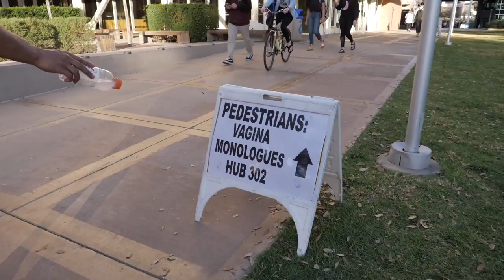How to make Girlfriends in College part 3 (UCR)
Filmer:
Miguel

In this episode of SnewJ.  SnewJ brings you part 3 on how to make girlfriends in college. This time we're in the University or Riverside aka UCR. Enjoy.